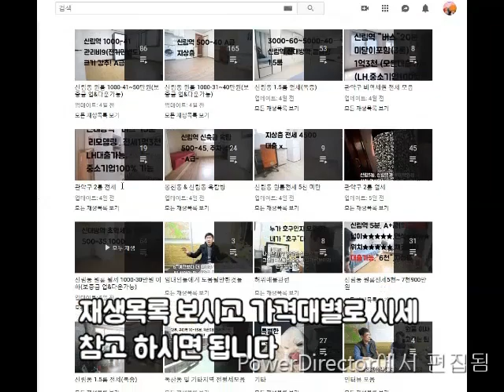신림동원룸 신대방역 구디역 500-35 반지층 넓은~